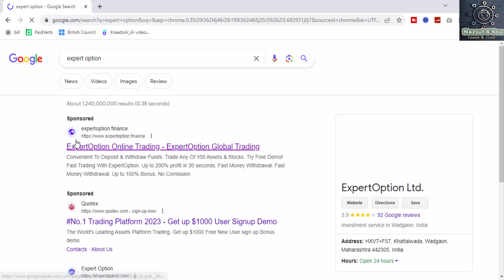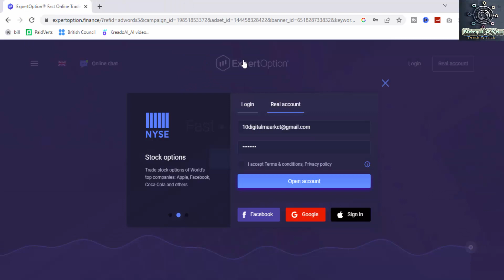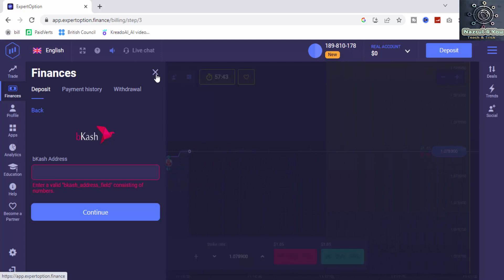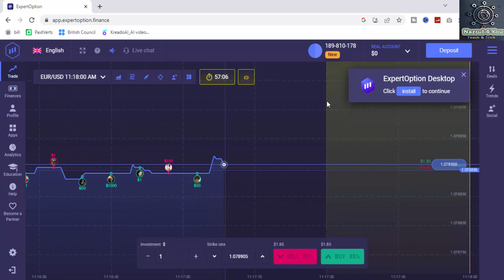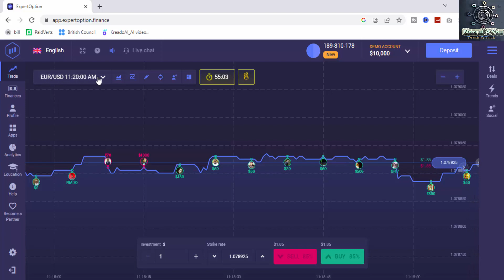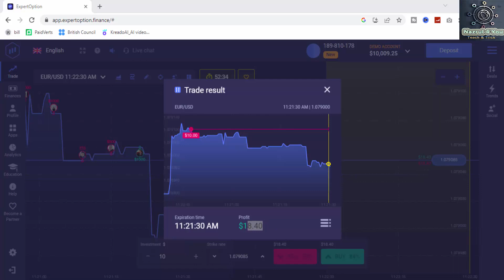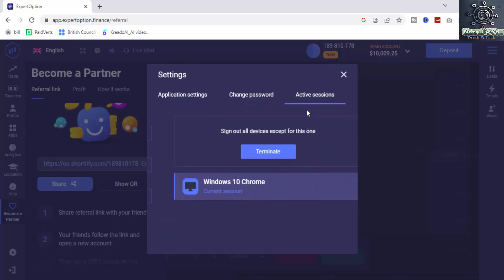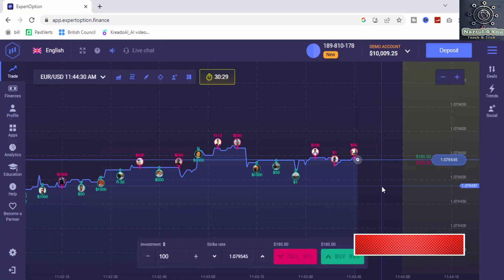ফরেক্স ট্রেডিং করে প্রতিদিন $500 ইনকাম করুন | How To Trade On Expert Option | Forex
See you soon. Take care,
  Nazrul Islam